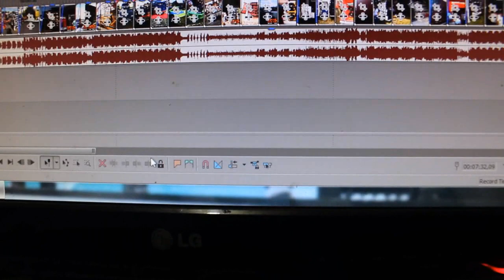Relembrando os Bons Tempos de Campeonato de som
Galera esse video é uma serie de fotos da era de ouro dos campeonato de som epoca dos 12 volts